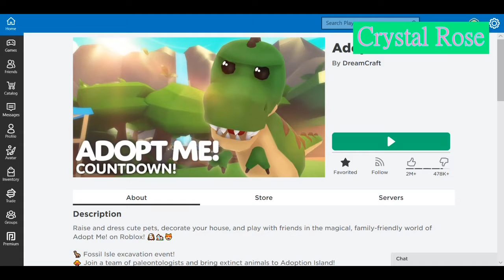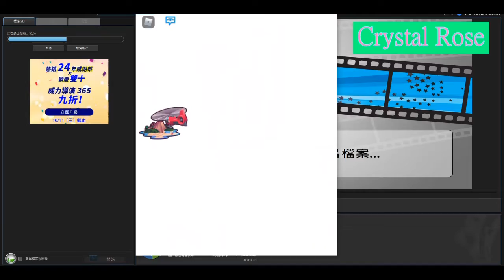🐶🏘️😻Adopt Me *NEW* Fossil Isle Update!🦖👒🖌️🥚Countdown to Fossil Egg!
Hi there's a new update in Adopt Me!:3
🦖 Fossil Isle excavation event!
👒 Join a team of paleontologists and bring extinct animals to Adoption Island!
🖌️ Earn accessories for finding fossils & dig up toys!
🥚  Countdown to Fossil Egg!
🦘 Get Aussie Eggs before the countdown ends!